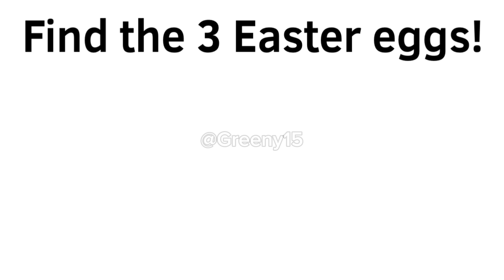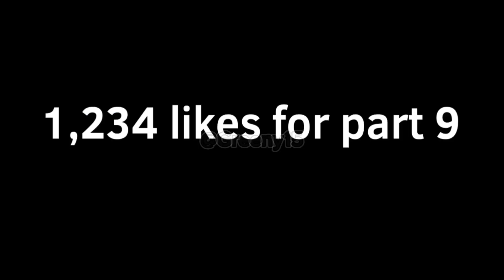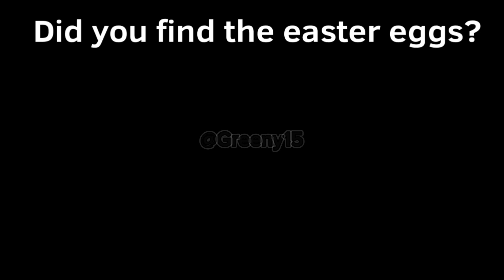What If The Astro Toilets Joined The Alliance? - (Part 8) - Skibidi Toilet Animation